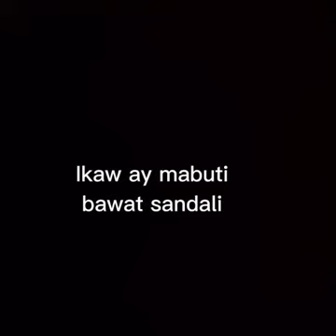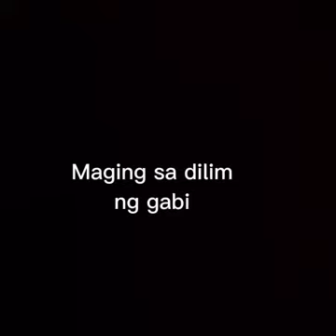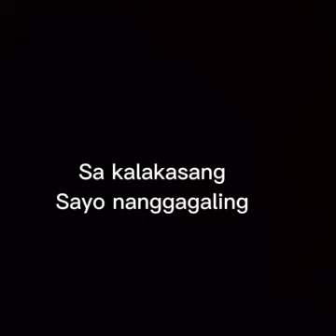SALAMAT, PANGINOON // MUSIKATHA // BLESS LERASAN (WORSHIP SONG COVER)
"Salamat, LORD, sa panalangin...
Salamat, LORD, kay gitubag nimo akong pag ampo...
Salamat LORD, kay giprovide Nimo akong needs..."

How about sa mga pagsulay, sa mga pag-antos, sa mga kakulian, nakasulti ba ka sa GINOO, ug "Salamat, LORD"?

Salamat, LORD, nga bisan sa mga pagsulay sa akong pagsunod Kanimo, Imoha ning gitugotan aron malig-on ko!
Salamat, LORD, nga bisan sa mga pag-antos sa akong pagsunod Kanimo, anaa ang Imong grasya nga igo alang kanako!
Salamat, LORD, nga bisan sa mga kakulian sa akong pagsunod Kanimo, nasayod ko nga Ikaw ang akong DIOS nga matinud-anon ug matinumanon!

Unsa man imong ginaatubang karon, pasalamati ang DIOS 💖

*Reference: 1 Thessalonians 5:16-18 Rejoice always, pray continually, give thanks in all circumstances; for this is God's will for you in Christ Jesus.

Salamat Panginoon by Musikatha
Piano Instrumental by JKYB (Youtube)